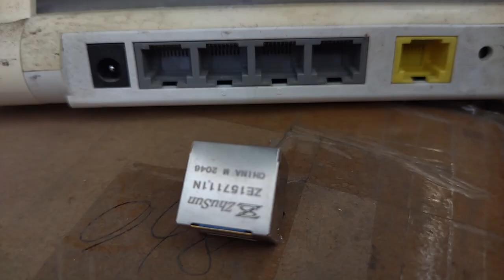615016137621 Compatible ZhuSun RJ45 Modular Jack